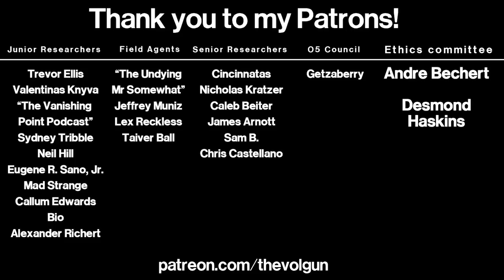SCP-3209 - Boredom Butterfly 🦋 : Object Class - Euclid : Mind-Affecting SCP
Item #: SCP-3209

Special Containment Procedures: Personnel interacting with populations of SCP-3209 are to wear liquid-crystal active shutter glasses operating at or above 60 Hz. Wild specimens of SCP-3209 are to be captured and relocated to an on-site lepidopterarium. Monasteries keeping SCP-3209 populations are to be closely monitored for specimens escaping into the wild.

Description: SCP-3209 (Sevenia acedia) is an anomalous species of butterfly which preys upon interest. An SCP-3209 specimen feeds by perching on the nose of its target and rapidly fluttering its wings in front of their eyes. Affected animals become lethargic and unmotivated, eventually dying of starvation.

Sapient beings exhibit a more complex set of symptoms when exposed to SCP-3209. The primary effect is permanent loss of interest in a hobby or topic. Examples of interests lost due to SCP-3209 include card games, poetry, science-fiction films, and golf. Frequent exposure to SCP-3209 causes chronic anhedonia and apathy.

As most symptoms of exposure are nearly indistinguishable from dysthymia, attempts to locate wild populations of Sevenia acedia have primarily focused on tracking down reports of rainbow-winged butterflies. In severe cases, individuals continually exposed to SCP-3209 may be identified among patients in psychiatric care facilities. Such patients typically have no prior history of behavioral incidents, live outside of cities, and are hospitalized following suicide attempts which failed due to their lack of motivation.

scp scpfoundation thevolgun Everything in this video was created by me, used with permission (proof can be provided without question) or it exists in the public domain.